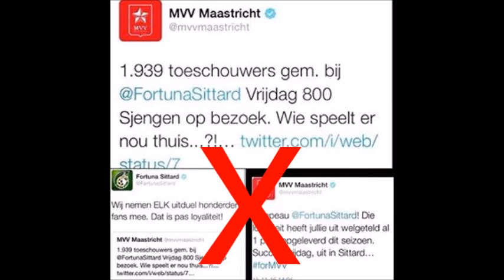Preview Fortuna Sittard - Sjengen